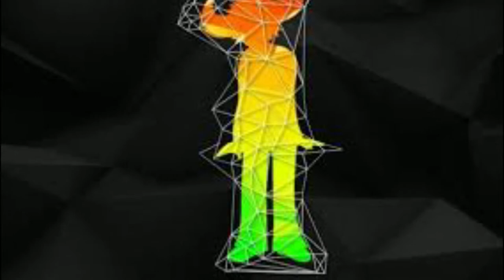Deeper On The Ground Jamiroquai Drumcover By Sergio Rodrigues